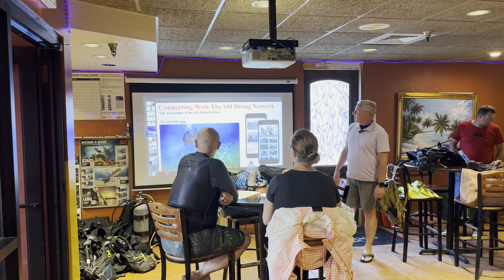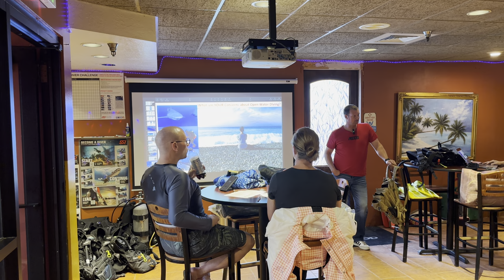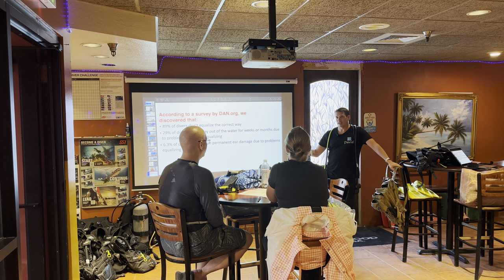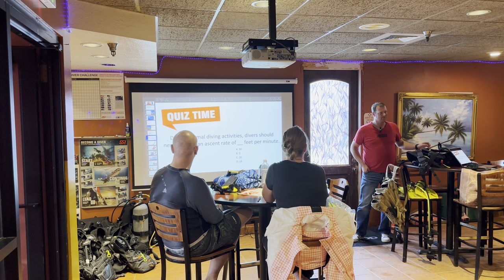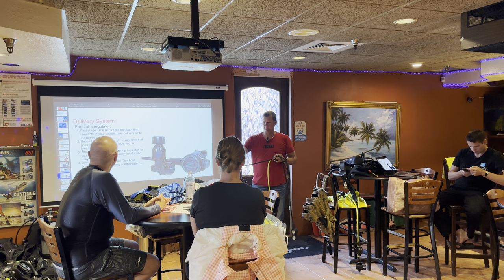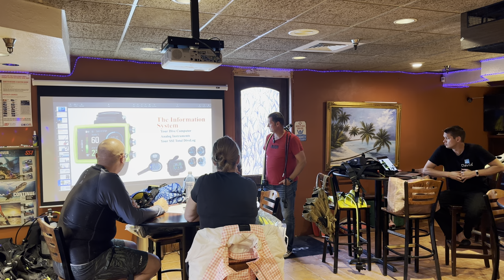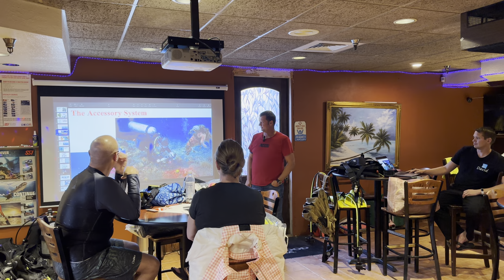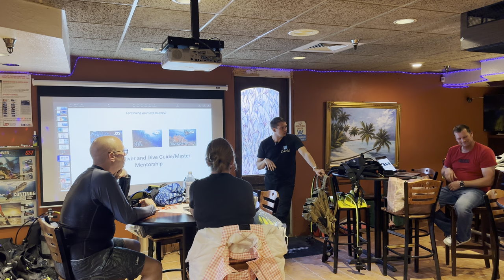Open Water Class - Night 1 - June 13, 2023 Dive into the Basics with Benjamin Hadfield | Scuba Class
Please watch completely and provide FEEDBACK for these two new Assistant Instructor Candidates as they teach their VERY FIRST OW Class.

Join Benjamin Hadfield, a Technical Diving Instructor with Teach Me to Dive, as he guides two new Assistant instructors in teaching an informative session of Open Water Class.

In this live YouTube video, explore the fundamental concepts and skills necessary to begin your scuba diving journey. Benjamin provides expert guidance on equipment setup, dive safety protocols, and basic underwater techniques. Don't miss this opportunity to lay a solid foundation for your scuba diving adventures.